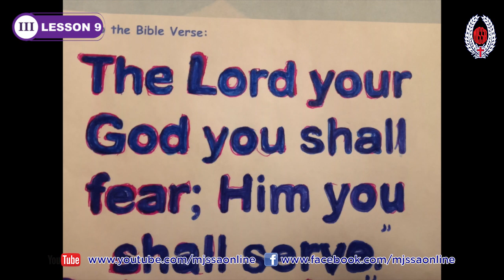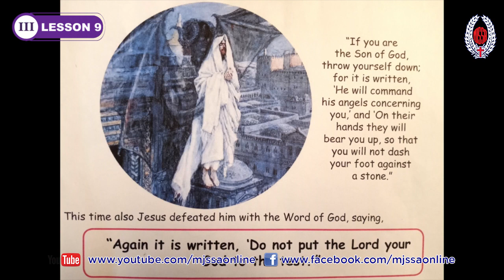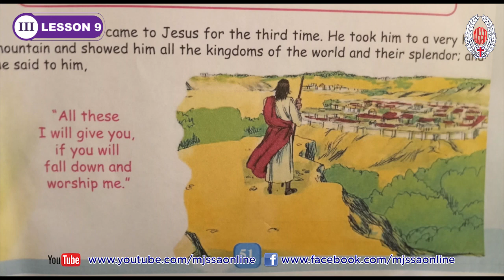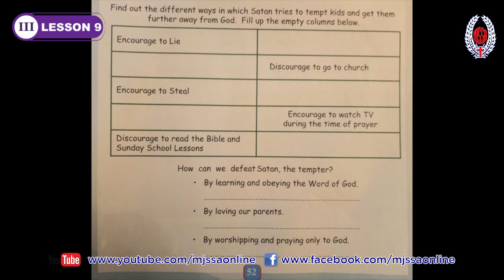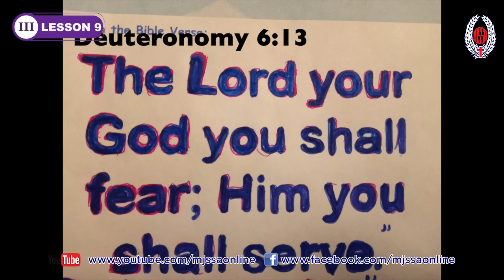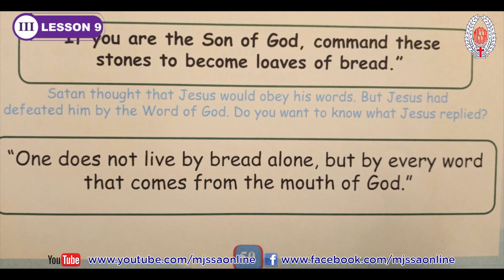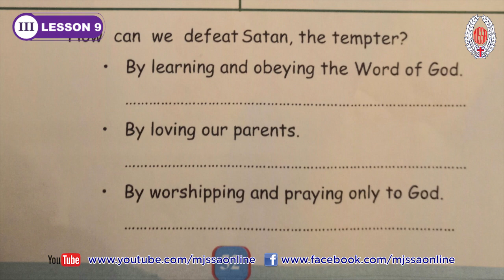MJSSA Online Class | Class 3 | Lesson 9 | English